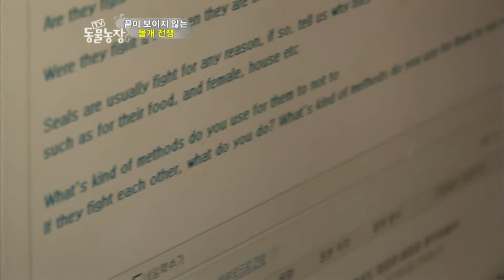[TV 동물농장] 물개들의 서열 싸움을 위한 솔루션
경기도 고양시 동물원 사육사가 물개의 고향인 우루과이 현지로 서열 싸움에 대한 조언을 구한다
사육사가 물개들의 스트레스를 줄이기 위해 수조 물갈이 작업을 한다
오들희(남아메리카 물개, 국제 멸종 위기종)와 물개들이 물갈이 된 수조를 돌아다니며 수영한다